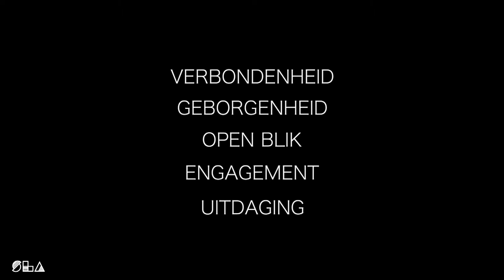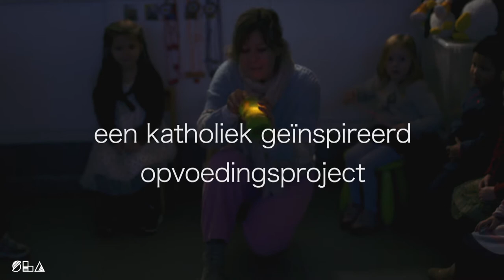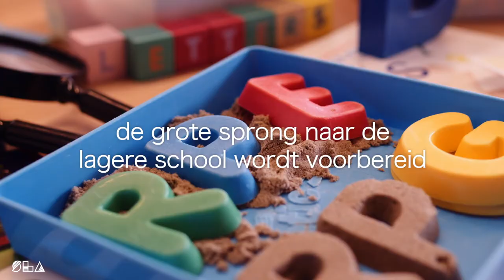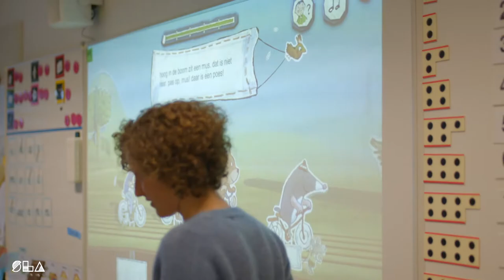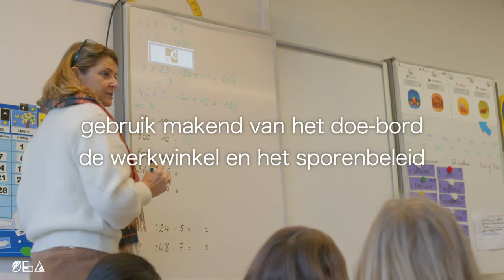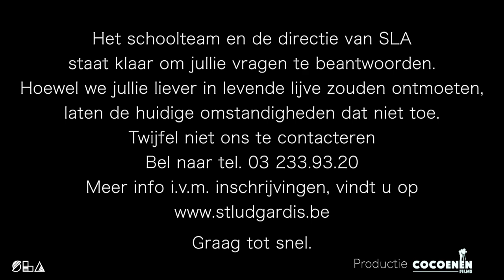Basisschool Sint-Ludgardis Antwerpen - Virtuele opendeurdag (volledige versie)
Neem een kijkje in onze school en proef de sfeer van onze school. De directie heet jullie van harte welkom en opent de virtuele deuren voor u.

Wil je ons kanaal blijven volgen en geen video van ons missen?

Deze film werd gemaakt door Finn Fransen i.s.m. Cocoenen Films